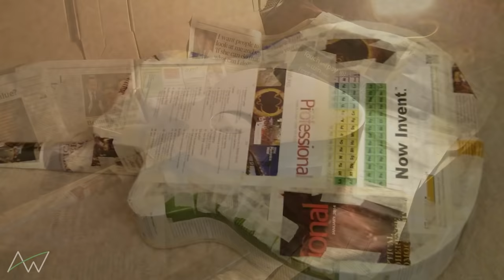Fretless Electro-Acoustic Bass Conversion & Custom Paint Job - Photo Diary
A collection of photos documenting a little bass guitar conversion project - changing the fretboard, paint job, bridge, hardware, and adding electronics.